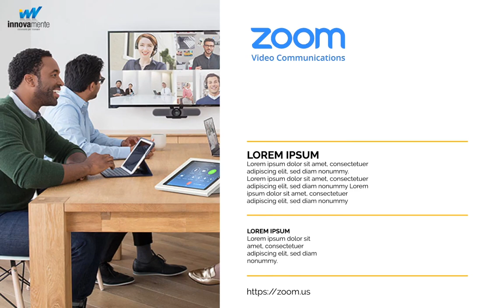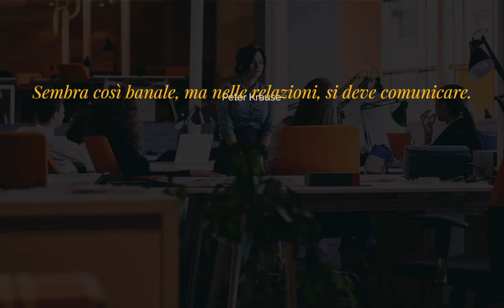formato tipo innovamente